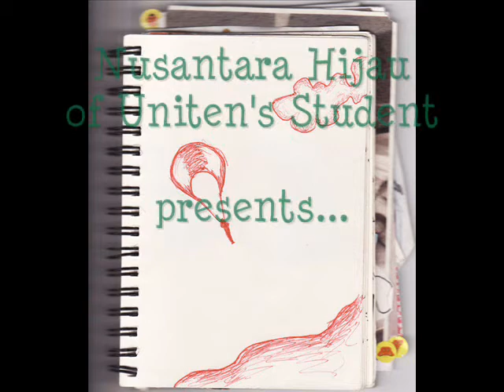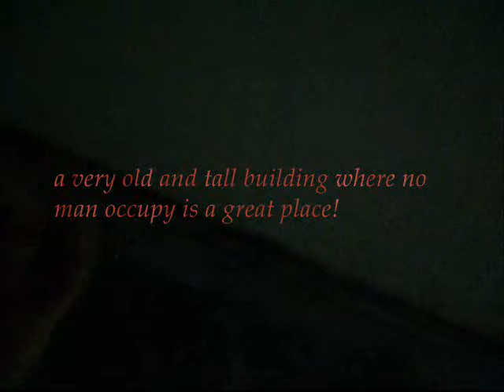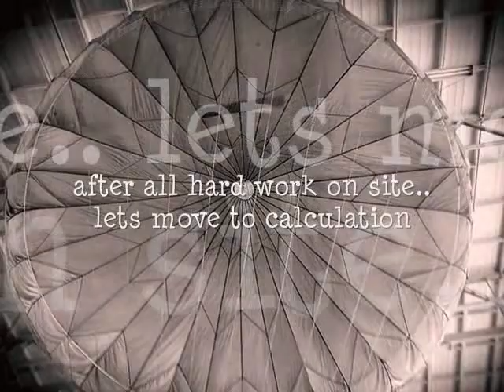nusantara hijau COEB223 parachute project special sem 07/08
numerical methods project assignment youtube presentation of uniten's student as assigned to parachute task